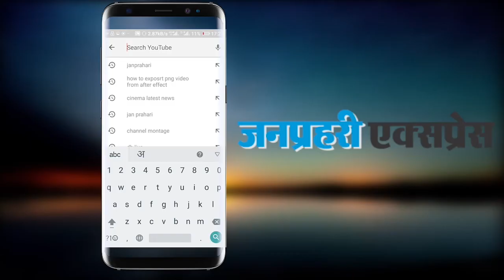Pm. Narendra Modi vs Virat Kohli fitness gym... watch video.